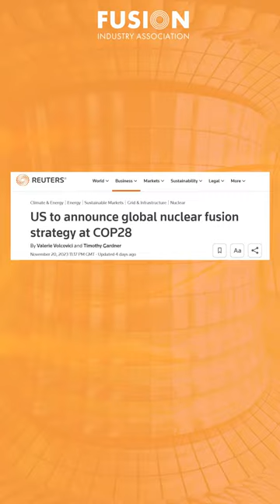Fusion News, November 29, 2023